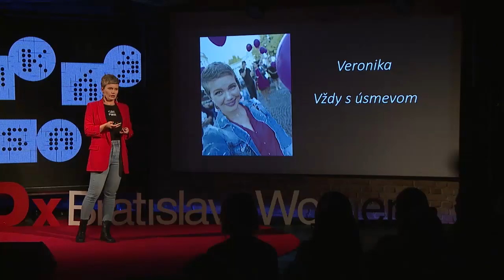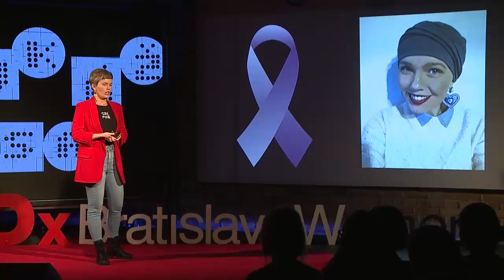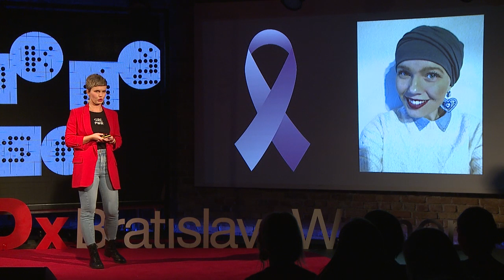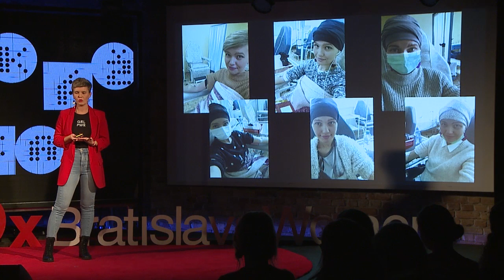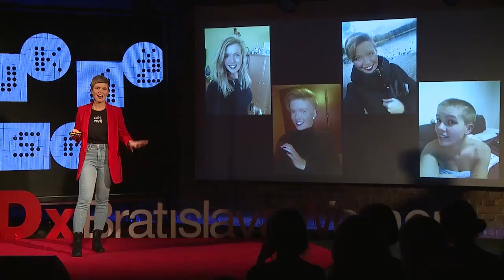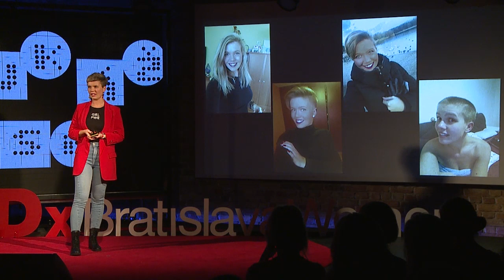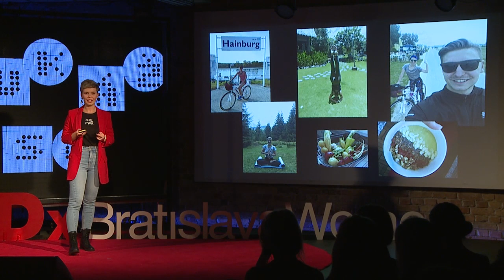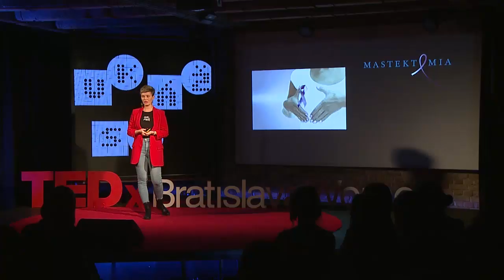Vždy s úsmevom. | Veronika Gálová | TEDxBratislavaWomen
Asi 3 300 žien ročne postihne na Slovensku rakovina prsníka, pričom sa jedná o najčastejšie nádorové ochorenie žien u nás. Kým o rakovine sa na verejnosti ako tak hovorí, o mastektómii sa stále ešte taktne mlčí. Celkom otvorene nám však svoj príbeh predstavila a o ceste ochorením porozprávala Veronika.

About 3 300 women suffer from breast cancer in Slovakia every year, the most common form of women cancer in our country. While cancer is said to be public in general, mastectomy is still tactfully silent. Veronika shared her story openly and talked about the path of the disease. Veronika pochádza zo Spišskej Novej Vsi, do Bratislavy sa presťahovala kvôli štúdiu ekonómie a až do minulého roku bola bežné mladé dievča. Po skončení univerzity si našla prácu, priateľa a voľný čas trávila športovaním alebo v prírode. Jej život však nabral nečakaný smer, keď si na hodine jogy nahmatala hrčku v ľavom prsníku. Predtucha onkologického ochorenia sa potvrdila a po sérií liečby prišla nielen o vlasy, ale aj o celý prsník. Napriek tomu nestratila životný nadhľad. Stala sa členkou občianskeho združenia Amazonky a dokonca založila blog Vždy s úsmevom, v ktorom zdieľala priebeh onkologickej liečby i presvedčenie o dôležitosti pozitívneho prístupu k životu.

Veronika comes from Spišská Nová Ves (East Slovakia), and she moved to Bratislava years ago to study economics. Till last year she was a regular young girl: after finishing University, she found a job, a boyfriend and enjoyed sport and long walks to nature in her free time. Veronica´s life, however, took a different turn when she noticed a lump in her left breast during a yoga class. Premonition of oncological diagnosis was soon confirmed, and after the series of chemotherapy she lost not only her hair but also the whole mama.  Despite that, she hasn´t lost composure. Became a member of civic association the Amazons (Amazonky), even founded a blog "Always with a smile" in which she shared her way through the oncology treatments and a belief of the importance of positive life approach. This talk was given at a TEDx event using the TED conference format but independently organized by a local community.